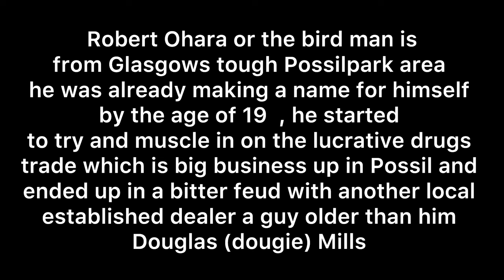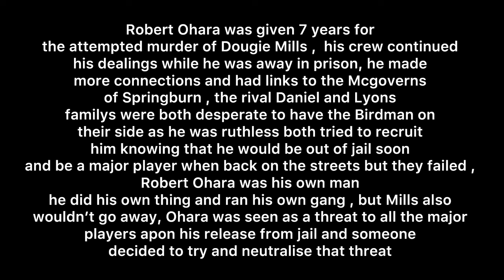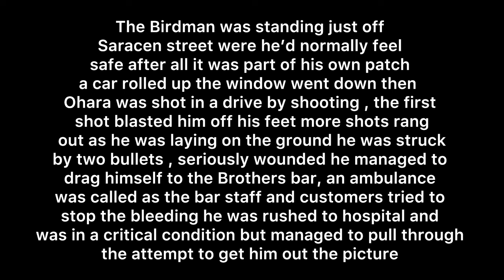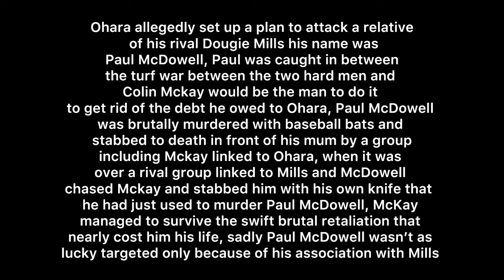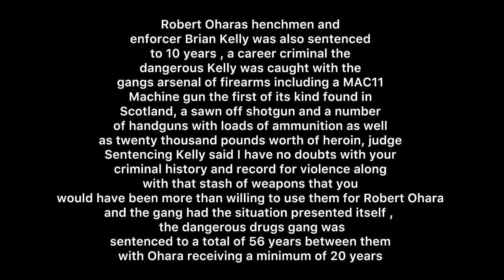Robert (the birdman) Ohara vs Douglas (Dougie) Mills the deadly Possilpark feud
This video is for documentary purposes